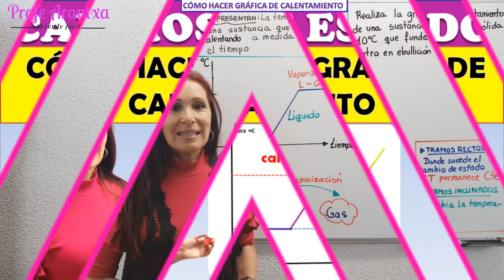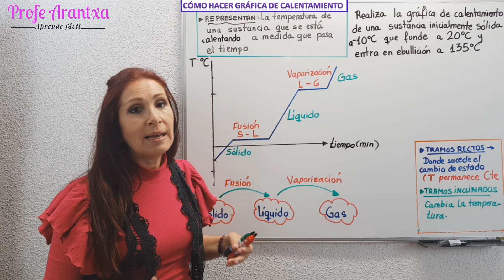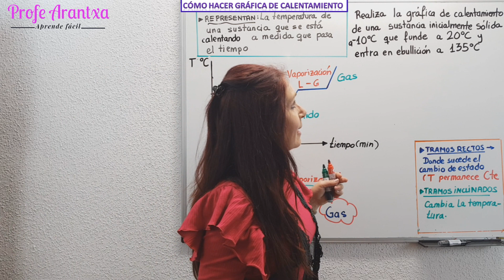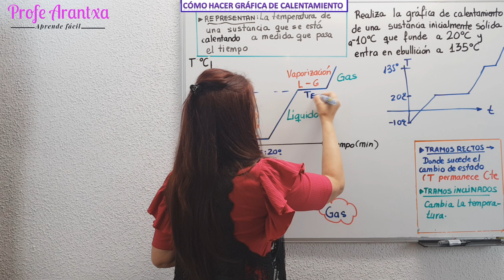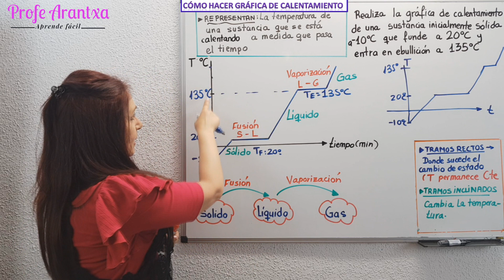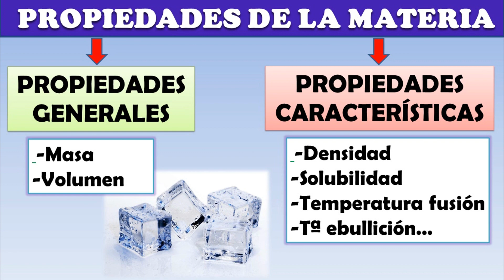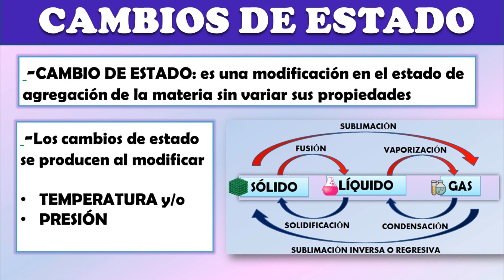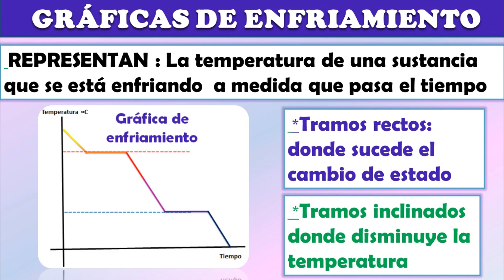CÓMO HACER UNA GRAFICA DE CALENTAMIENTO 🔥📈 Gráficas de calentamiento 💧Cambios de estado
👉En el video    *CÓMO HACER UNA GRÁFICA DE CALENTAMIENTO *  *CAMBIOS DE ESTADO , explicamos qué es materia, los estados de agregación de la materia y los cambios en el estado de agregación de la materia , en concreto como representar los cambios de estado en gráficas de calentamiento ,con una explicación sencilla y con ejemplos.

👉INDICE DEL VIDEO:
0:00 Presentación del tema.
0:55 La materia. Estados de agregación de la materia : SÓLIDO, LÍQUIDO Y GAS
1:25 ¿Qué es un cambio de estado?
2:10 Cambios de estado: fusión y vaporización
2:45 GRÁFICAS DE CALENTAMIENTO ¿Qué son?
3:13 Explicamos una GRÁFICAS DE CALENTAMIENTO
4:10 Hacemos la gráfica de calentamiento de una sustancia
5:05 Cómo se interpreta una gráfica de calentamiento
7:10 Punto de fusión y ebullición
9:15 Resumen sobre LOS CAMBIOS DE ESTADO Y LAS GRÁFICAS

👉EXPLICACIÓN:
-¿QUÉ ES LA MATERIA? Todo aquello que ocupa un espacio

-ESTADOS DE AGREGACIÓN DE LA MATERIA La materia se presenta en tres estados de agregación:sólido, líquido y gaseoso.
Por las condiciones de la superficie terrestre sólo algunas sustancias pueden hallarse en los tres estados , como por ejemplo el agua.
La mayoría  de las sustancias se presentan en un estado concreto.

👉 INFORMACIÓN; Te dejo  PARA COMPLETAR LA INFORMACIÓN SOBRE EL TEMA, varios ENLACES A VIDEOS Y A DOCUMENTOS EN PDF para descargar: